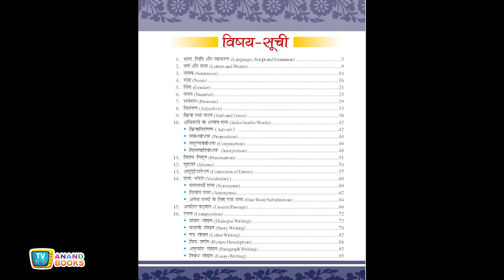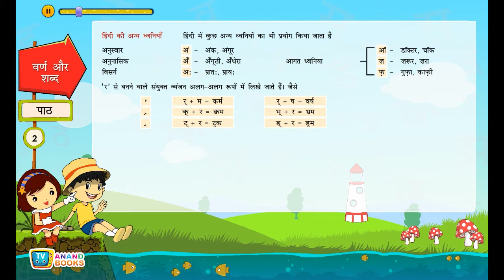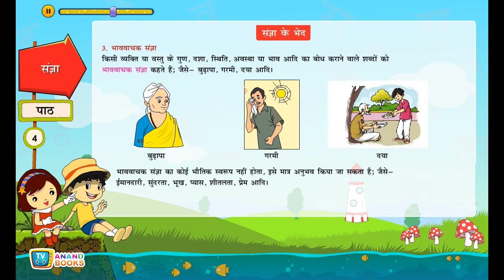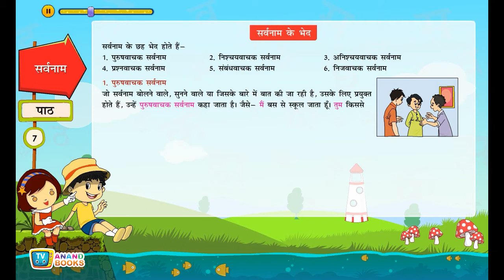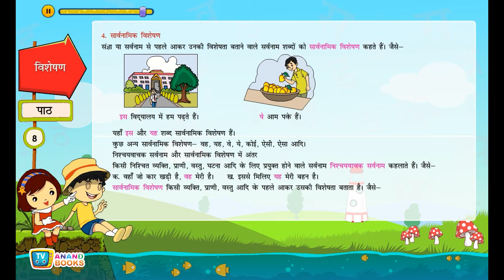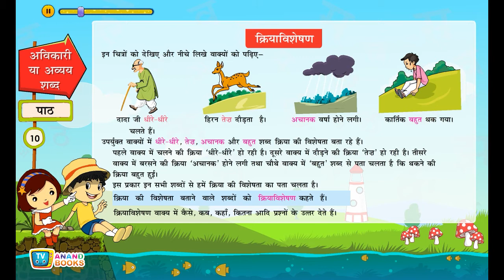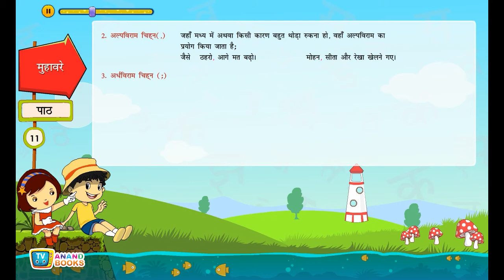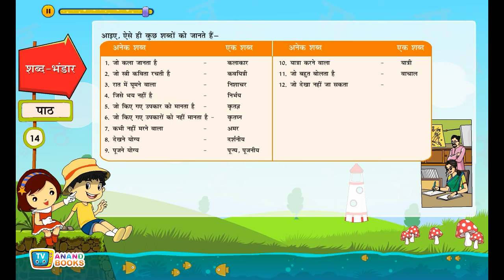TV ANAND BOOKS MM-223 VYAKARAN VYOM-4 SERIES OF MEGA MINND BOOKS (INDIA) PRIVATE LIMITED